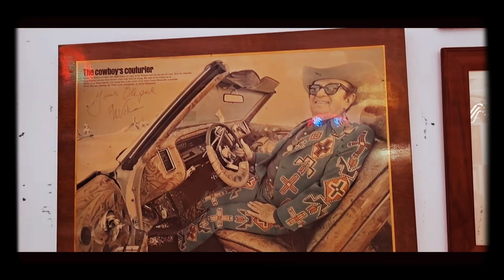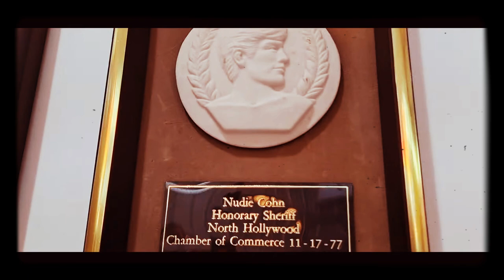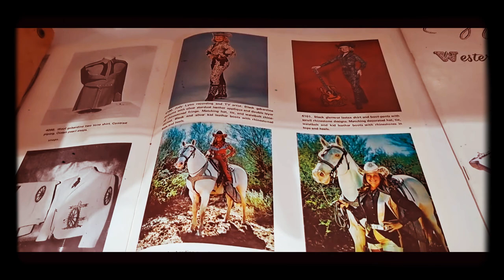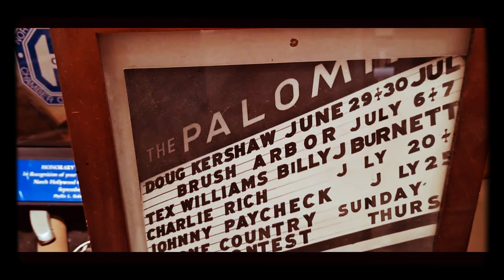Nudie's 🐴🤠👔👖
From g strings to fancy suites,only well paid people could of afford, or to your I need to have a least one hat,would of run you a good size penny ,from New Jersey to to California, he set out to do things that made him a great home brand name to famous people, country style was name and he sure dealt the cards to the perfection of country diamond style fashion. That really gave him a great life.Nudie Cohn🤠⚘